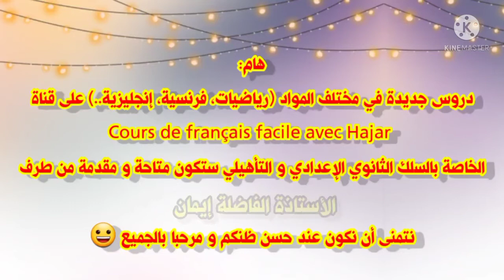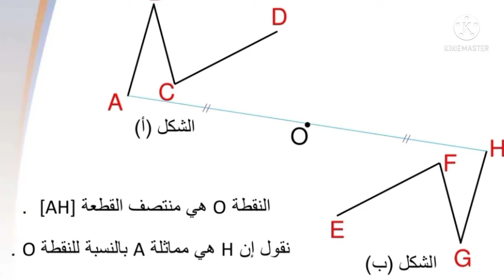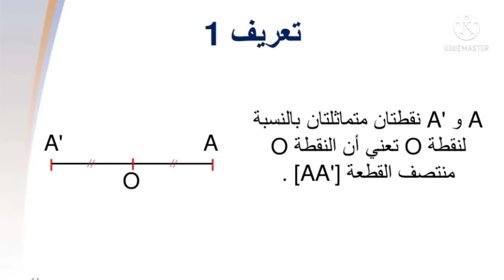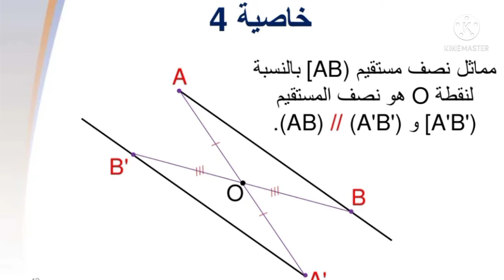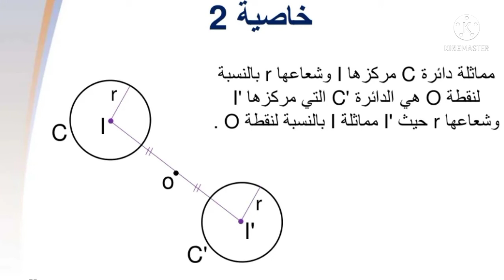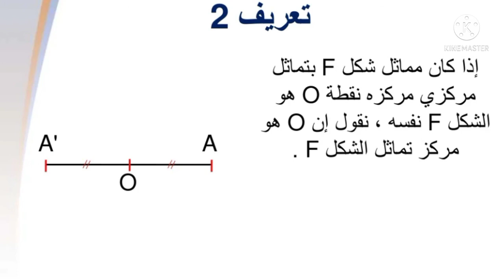التماثل المركزي السنة أولى إعدادي